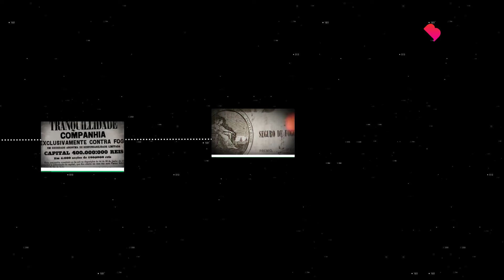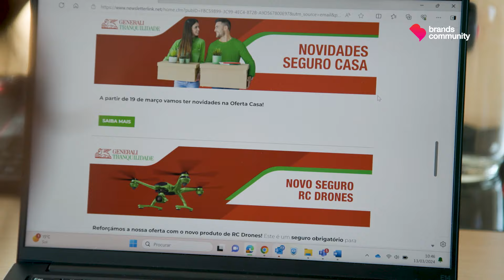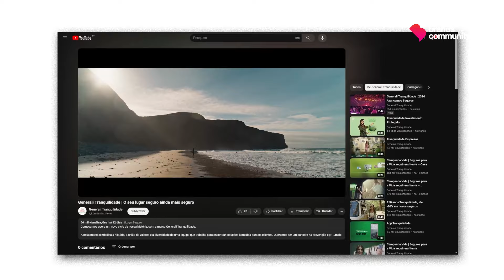Generali Tranquilidade: a alma do leão italiano uniu-se à atitude portuguesa | Beyond IM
Generali Tranquilidade: é esta a nova marca corporativa que tangibiliza a união da alma do leão, símbolo do logótipo do grupo italiano, com a atitude da seguradora portuguesa. Em 2020, o grupo Generali adquiriu a marca de seguros portuguesa Tranquilidade e, desde então, iniciou-se um processo de mudança com a fusão das duas culturas organizacionais. Quatro anos depois, esta união é comunicada numa nova marca corporativa que junta a história e a experiência de mais de um século e meio das duas seguradoras no nome Generali Tranquilidade. Uma solução de co-branding para manter viva a notoriedade e proximidade da marca portuguesa e a força da globalidade da italiana Generali.
Neste episódio da série Beyond Imagens de Marca, Maria João Silva, diretora de marketing da Generali Tranquilidade, explica como foi o processo de transformação da marca e o que se quer projetar com a mesma, revelando ainda, qual a estratégia de comunicação e ativação em 2024.